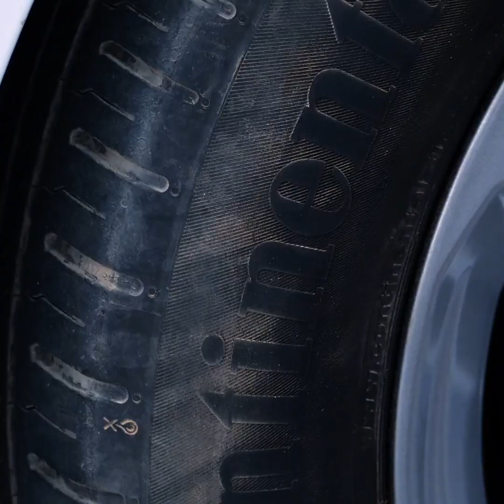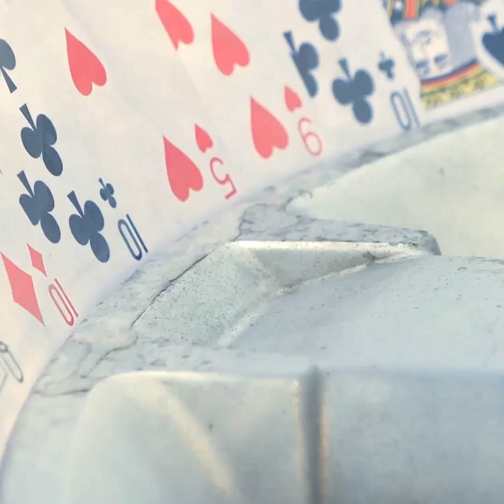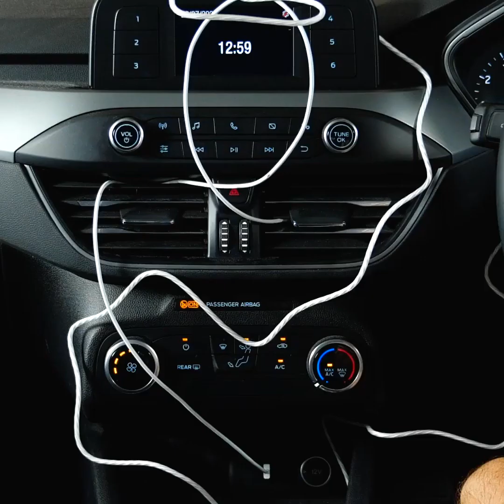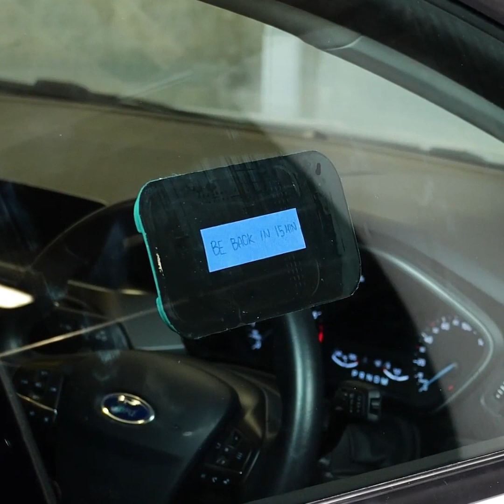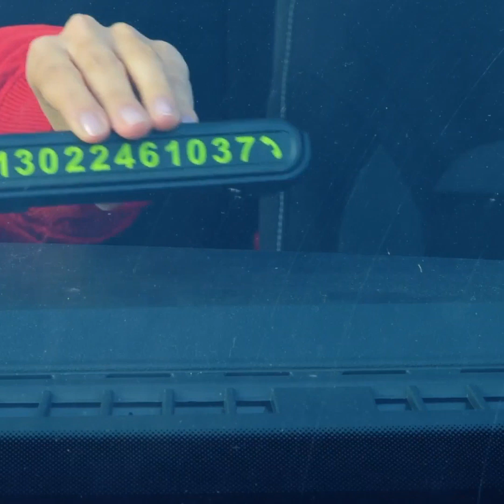خدع مفيدة وحيل مبتكرة تفيد أصحاب السيارات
الطوابع الزمنية:
01:01 كيف تنظف مقعد السيارة
02:44 حامل هاتف للسيارة
03:33 كيف تجعل سيارتك بدون فوضى
04:12 كيف تنظف العجلات
07:52 كيف تزيل الخدوش